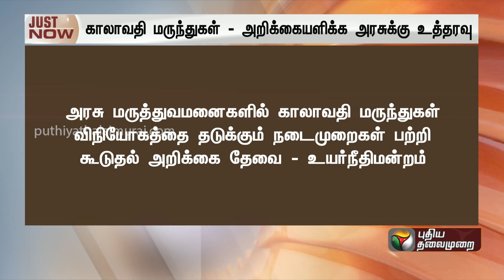BREAKING | காலாவதி மருந்துகள் - அறிக்கை தாக்கல் செய்ய சென்னை உயர்நீதிமன்றம் அரசுக்கு உத்தரவு | PTT